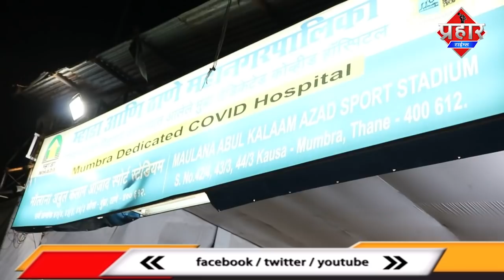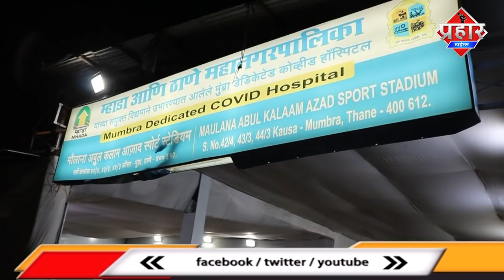NCP के शमीम खान ने AAP नेता फैजी पर साधा निशाना || Islamuddin Khan | Aapka Prahar Times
NCP के शमीम खान ने AAP नेता फैजी पर साधा निशाना ||Islamuddin Khan

NCP के शमीम खान ने एम्बुलेंस के कोविड सेंटर में देने के बाद AAP नेता फैजी पर निशाना साधाआपका प्रहार टाइम्स